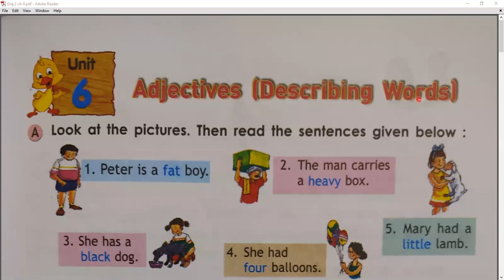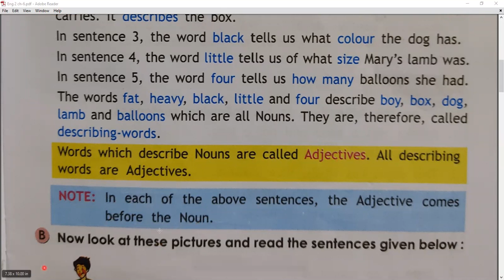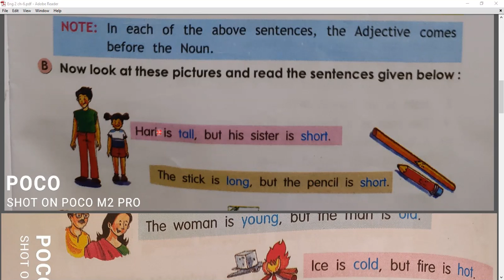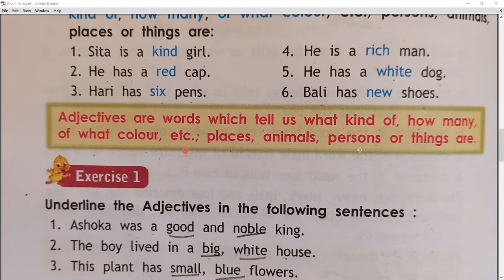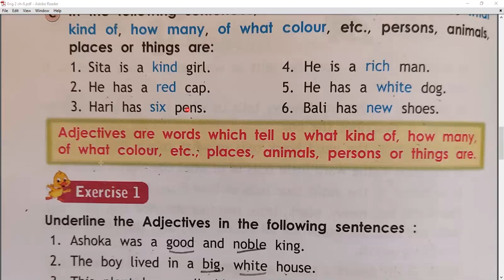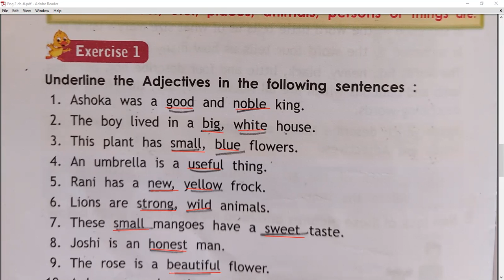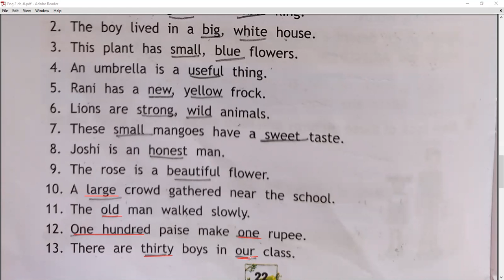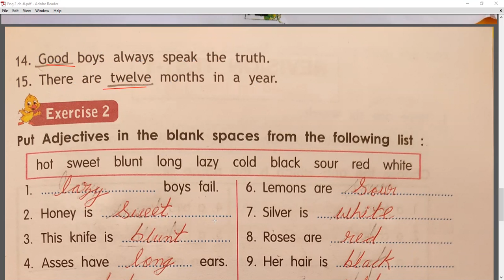Adjectives (Describing Words)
Class - II - English - Online Class 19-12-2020 by Renu Ma'am (LPS)